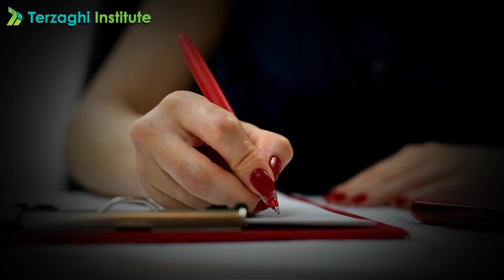இந்த ஐந்து திட்டமிடல் இருந்தால் TNPSC Group - 2/2A MAINS ரொம்ப Easy | FOUNDER - KARTHIK.S.K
Terzaghi institute

REGISTER NOW!

REGISTER NOW!